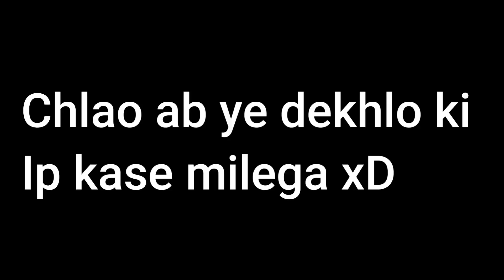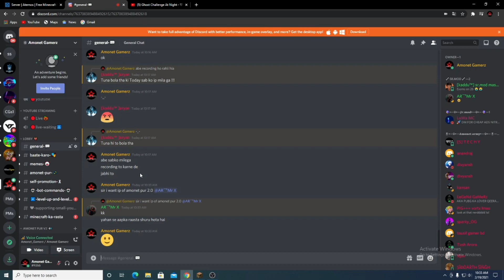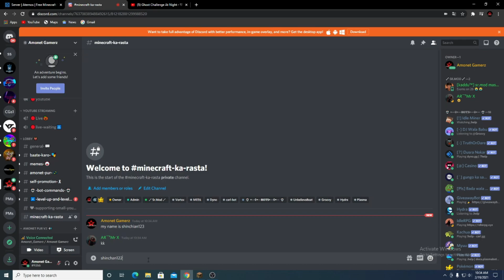How to get ip of amoent pur 2.0